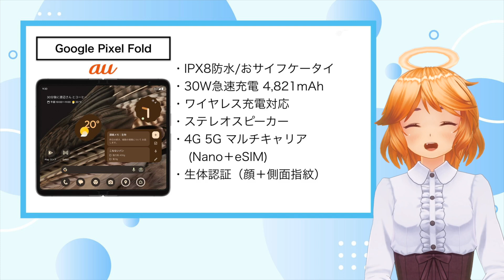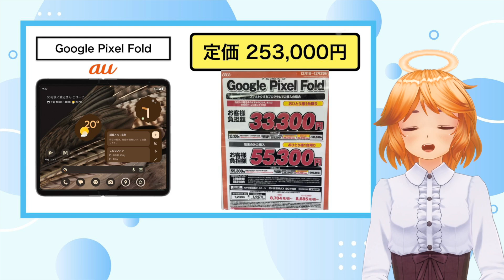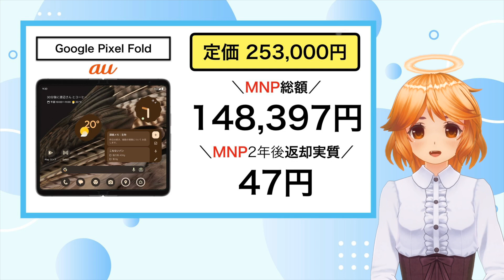【裏メニュー⁉️】規制直前になってGoogle Pixel Foldが更にお得に持てるように‼️📱✨【au/折り畳みスマホ/投げ売り】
規制直前にあの折り畳みスマホが更にお得になりました‼️🙀

気になるスマホはPOPだけで判断せずに店員さんに詳しくお話を聞いた方が良いですね🌈

※動画投稿日時点の内容です📝
※ 施策内容は店舗によって違う場合があります💡

🍀mineoの紹介リンク🍀
※事務手数料が無料になります🥰⬇️

🌈Spcial Thanks🌈

OP・EDのイラスト